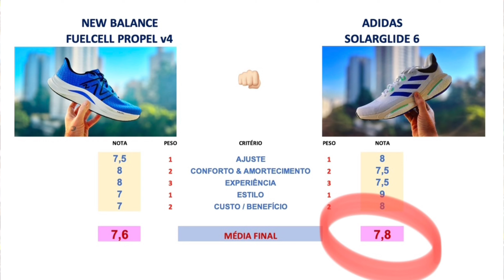REVIEW ESPECIAL: NEW BALANCE FUELCELL PROPEL v4 VS. ADIDAS SOLARGLIDE 6